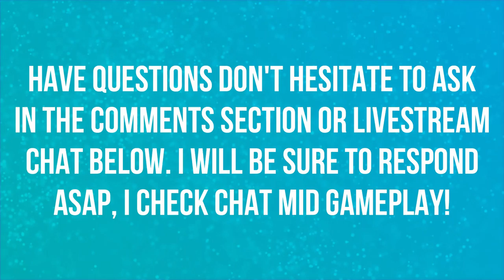WE GET OUR SECOND BADGE DEFEATING MISTY | WALKTHROUGH | EPISODE 6 | POKEMON LET'S GO 🎮🎮🎮